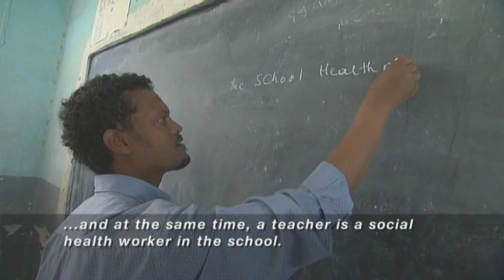One Childhood trailer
How can nations of limited means, with lower GNP's, less development, with ethnic differences and geographical remoteness, still give its children a healthy start?

One childhood tells the story of Eritrea supports the development of its children throughout their childhood by linking early child development and school health programmes.

It shows how good education promotes good health and good health promotes good education.

for more information about school health programmes and to get a free DVD